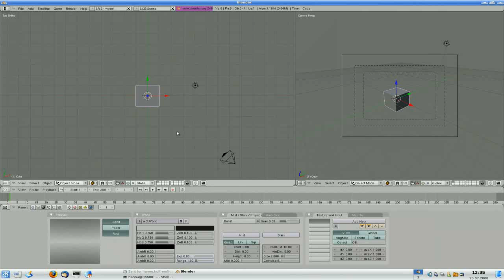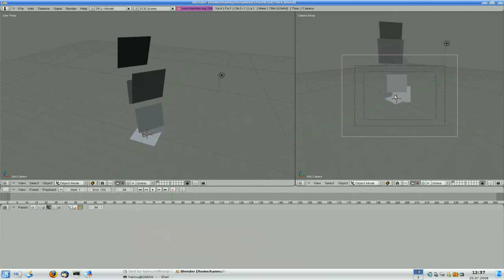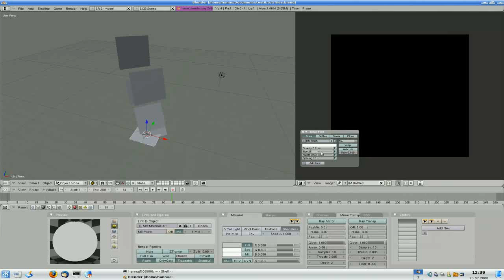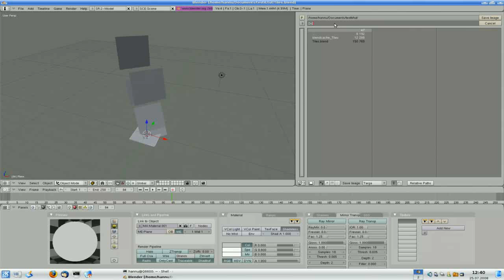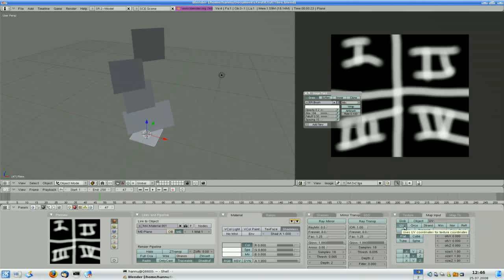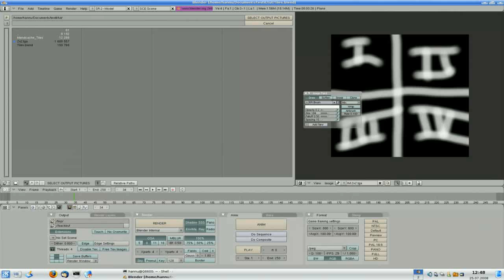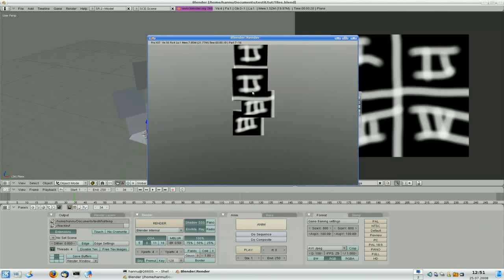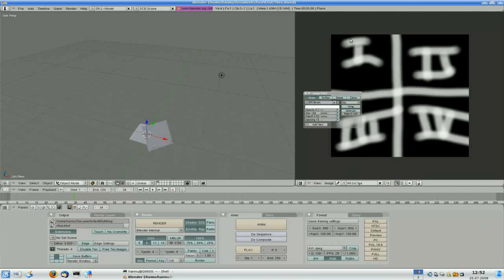Blender Particles Tutorial - Animating Billboards' Textures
This tutorial shows how it is possible to animate billboards' textures in Blender's (246) new particle system.

HD is available so use it if you can't see what's happening there.

Here's a script for Gimp (2.4.5) that creates tiled image from an image sequence: decent.fi/hhoffren/combine-tiles.php